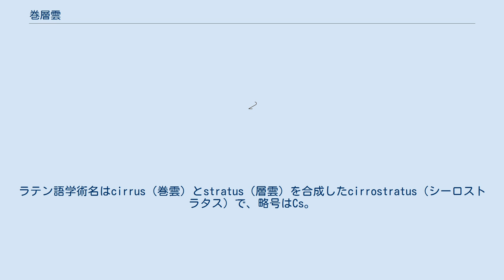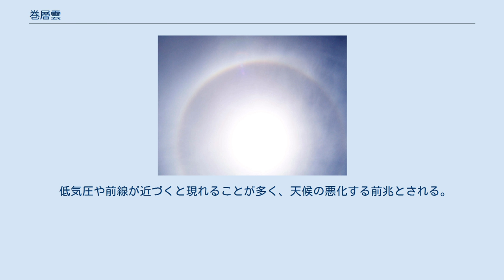巻層雲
巻層雲（けんそううん）は雲の一種。
白いベール状で、薄く陰影のない雲であり、空の広い範囲を覆うことが多い。
うす雲ともいう。
 基本雲形（十種雲形）の一つ。
ラテン語学術名はcirrus（巻雲）とstratus（層雲）を合成したcirrostratus（シーロストラタス）で、略号はCs。
高度5～15kmに浮かび、雲を構成する粒は氷の結晶でできている。
 高層雲との違いは、陰影がないこと、非常に薄く太陽光を透過すること、暈などを発生させうることなどである。
 非常に薄いため、できはじめの段階では空との見分けがつきにくく、陽が差して明るいときには、肉眼で空を見ても気が付きにくい。
しかし、この薄さのために太陽光を屈折させて透過しやすく、さまざまな大気光学現象を発生させる。
雲を構成する氷晶が六角柱状の場合、太陽や月を覆って暈(かさ)ができたり、幻日や環天頂アークなどが見られることがある。
 形状によって、毛状雲または霧状雲に分類されることがある。
 巻層雲は薄く層状に広がることが多いが、山岳波などの上空の気流の影響で波紋状やさざなみ状の模様（波状雲）を作ることもある。
 十種雲形のなかで唯一副変種がない。
また、同じく十種雲形のなかで唯一、地上には達しない尾流雲を含めて降水がない雲である。
 低気圧や前線が近づくと現れることが多く、天候の悪化する前兆とされる。